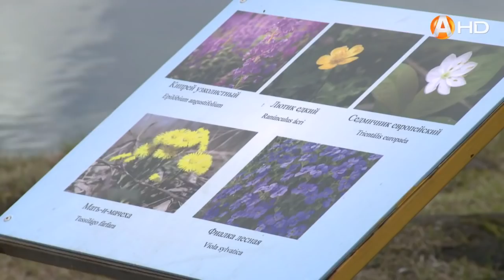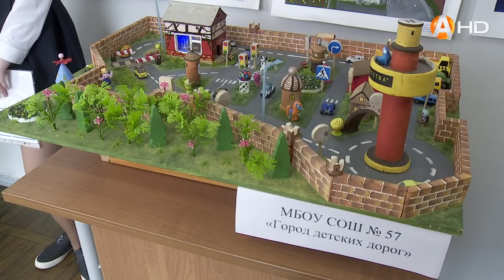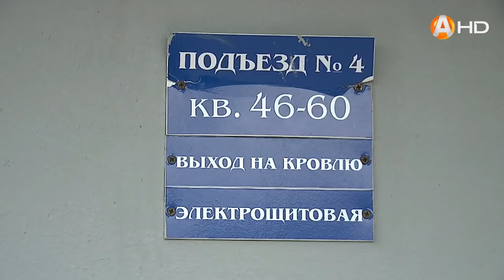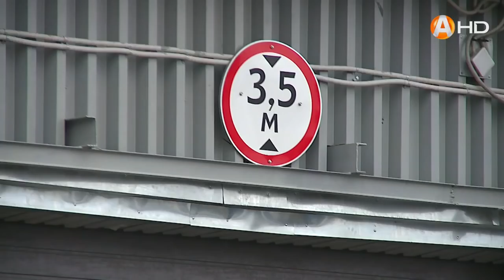СПЕЦИАЛЬНЫЙ РЕПОРТАЖ: Мурманск. Городские хроники